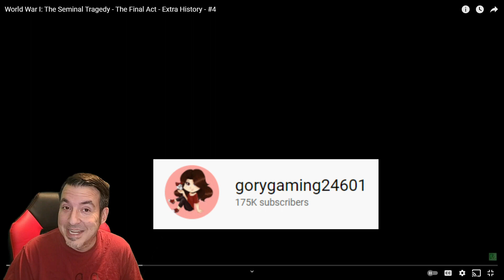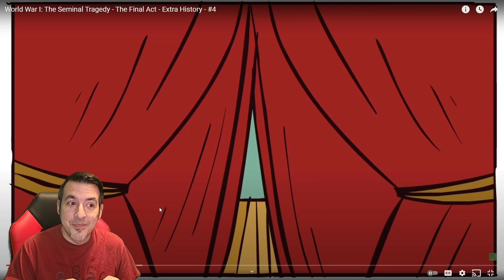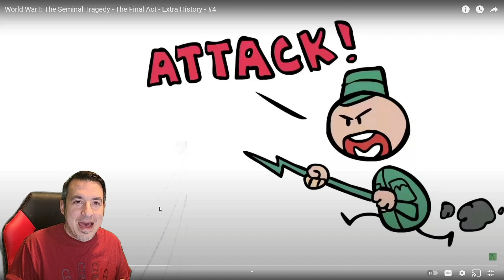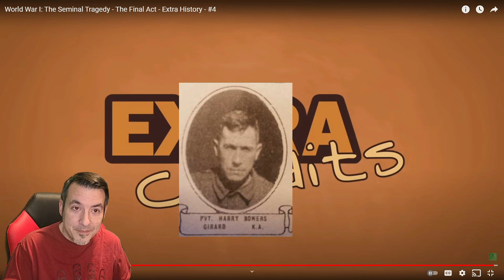Extra History's World War 1 - Part 4 (The Final Act) - Historian (*Emotional*) Reaction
The mods on our discord server have graciously set up a fund to support our future History Vlogs.

Tier 6 - Mike Tasset, Insane

Tier 4 - Graham Brown

Tier 3 - Qethsegol, Robin Svensson, Austin White, Chris Curtis, John Molden